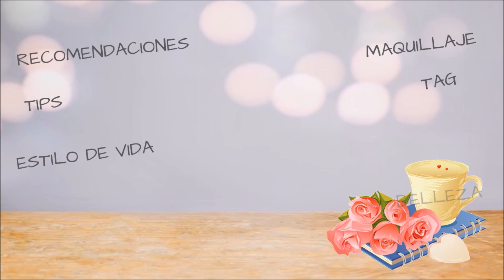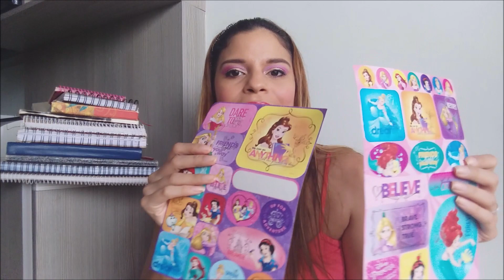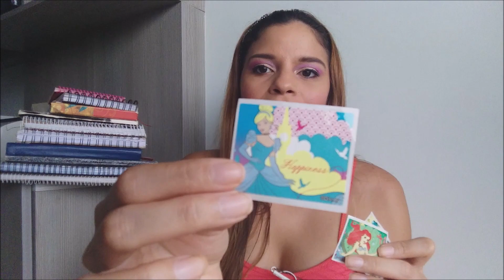HAUL DE PAPELERÍA PANAMÁ 📚✏️[ 2019 ]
Hola, si eres nuevo te doy la bienvenida a mi canal. Mi nombre es Carol y me gusta compartir  mis ideas para ayudar a los demás. En este canal encontrarás tips de estudios, reseñas de libros  y consejos de estilo de vida. Además, me encanta escribir, por eso decidí crear mi página web, allí encontrarás recomendaciones de libros, artículos de estilo de vida y escritura creativa. Si te gusta la lectura, bienvenido a este espacio de las letras.

                           🔷🔷🔷CONTÁCTAME: 🔷🔷🔷